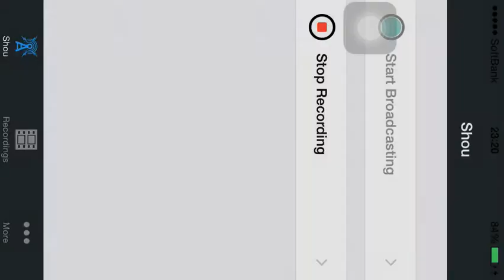Bloody Harry - Part 1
Bloody Harry - Available on Japan App Store (Free)

Comment if you have any suggestions what kind of videos I should make.